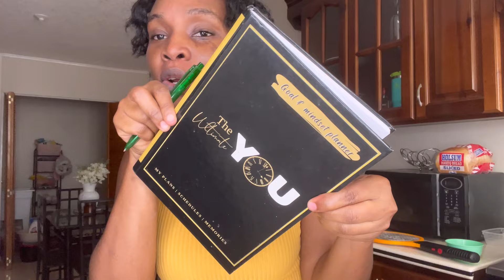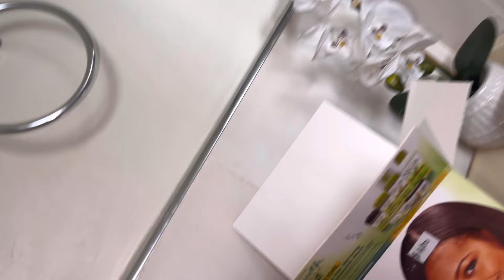How I stay productive as a stay at home mom / content creator | This didn't go as planned